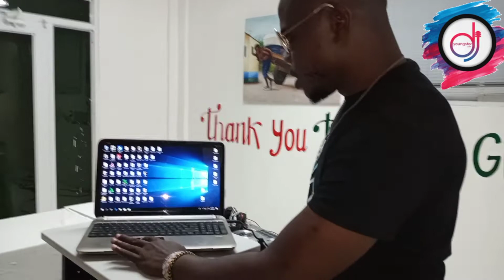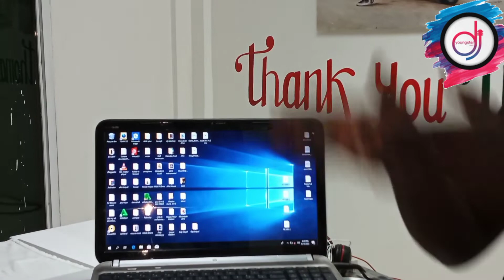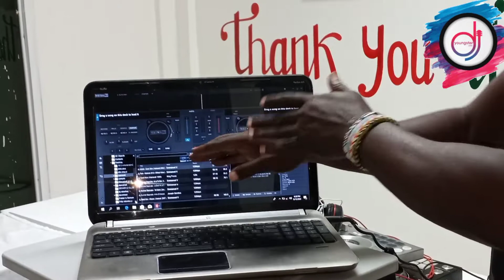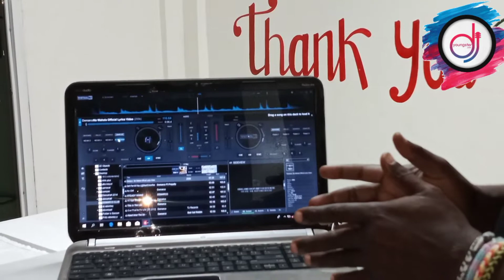Dj N.E mix infòmasyon sou virtual Dj vinn pran nòt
mèsi tout moun ki toujou la pou mw yo toujou kontinye pataje travay mw yo like kòmante epi kitel mache